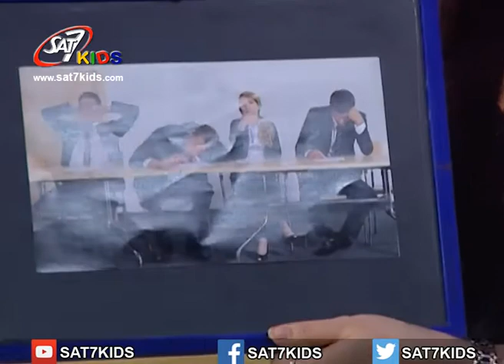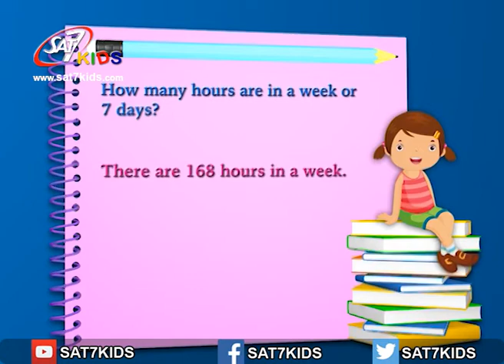My School مدرستي S3/E24 - Life style (Nour's Diary) Seg. - إحترام من يتكلّم معنا